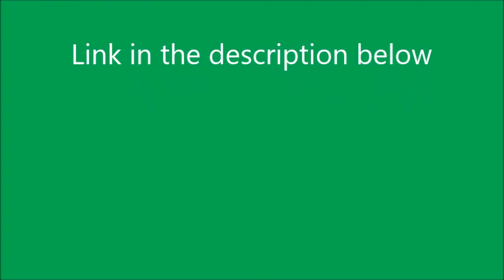Link to A Bad Day For Sir Handel redub